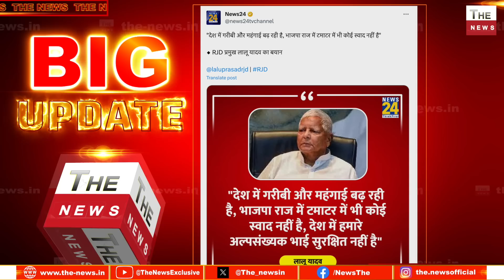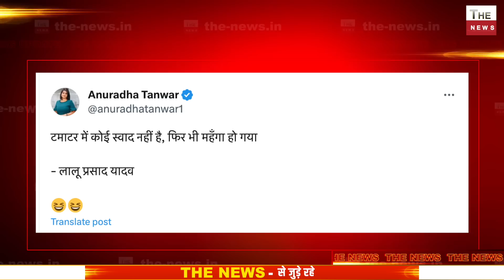PM Modi को घेरने के चक्कर में लालू यादव ने कर दी कॉमेडी! टमाटर में कोई स्वाद ही नहीं है: Lalu Yadav